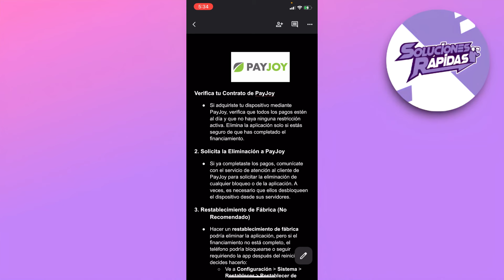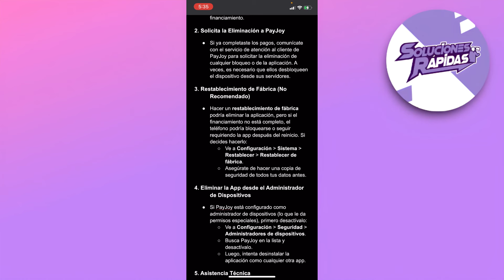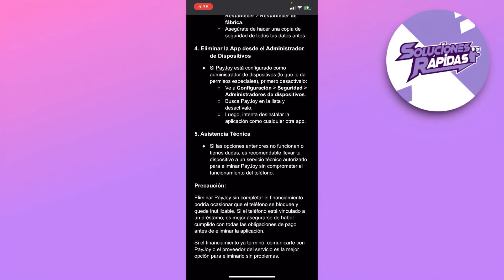Como Eliminar Definitivamente Payjoy de tu Celular 2025